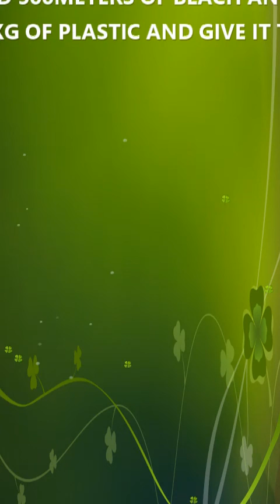BEACH CLEANING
A BEACH CLEANING BY ROHAN AND REWA OF SILVERHILLS H.S.S